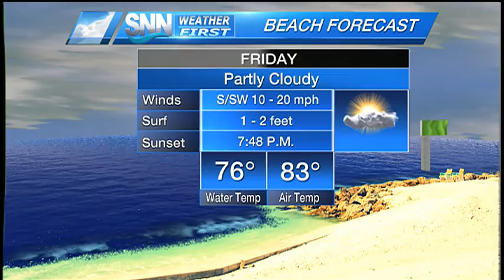SNN: Friday Afternoon Weather Update 04/01/16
Partly cloudy, warm, and breezy to end the afternoon; rain chances increases Saturday afternoon.